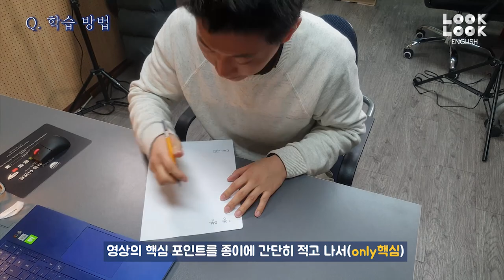🔥 유투브챌린지 2기 모집 | 영어스피킹을 중급에서 상급으로!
📢 영어실력이 좀 있지만, 그래도 부족함이 느껴지거나 한단계 더 발전하고 싶다면 스스로 INPUT을 통해 지식을 쌓고 그것을 OUTPUT으로 끌어내는거 만큼 도움이 되는것은 없습니다. 거기에다가 그것에 대해 피드백까지 자세하게 동영상으로 받는것 까지... :-) 단...매우 매우 여러운 과정이니 정말 영어 스피킹에 대해서 정말 지옥 훈련을 견딜 분만 지원해주시기 바랍니다.

을 클릭해서 작성하시면 됩니다! 영상첨부도 해주셔야 하니 꼭 까먹지마세요!

 룩룩잉글리쉬가 새롭게 시작합니다. 저 혼자 운영하는 것이 아닌 다양한 프로그램을 통해서 이제 제가 시간상, 장소상 할 수 없었던 것들을 Peter, Norman, Kevin, Hana 등 한국을 사랑하고 오랜 경험끝에 한국인들을 많이 가르쳐본 원머민들과, 그리고 영어를 늦게 시작했지만 지금은 자신있게 영어를 할 수 있게된 저나 Kevin 등 패기와 열정으로 가득찬 선생님들과 함께 시작할 수 있게 되었습니다. 다양한 프로그램이 준비 되어있으니 꼭 들려주세요. 대형어학원 못지 않는, 오히려 더 우수한 강사분들을 초빙하고, 학생들에게 더 많은 것을 베풀고 도움을 주기 위해서 노력하겠습니다.